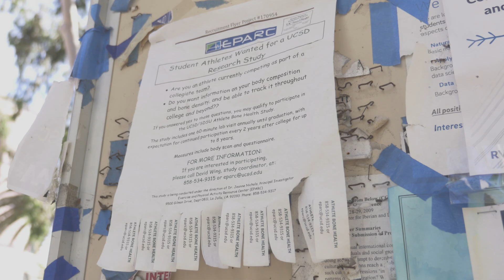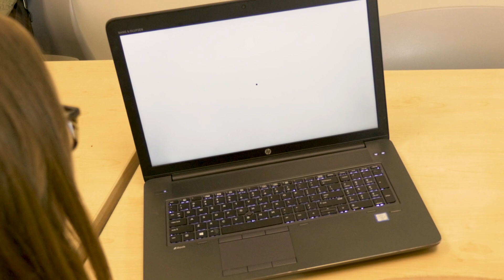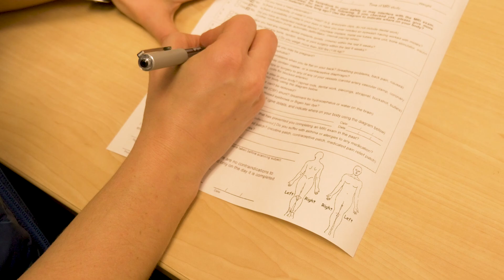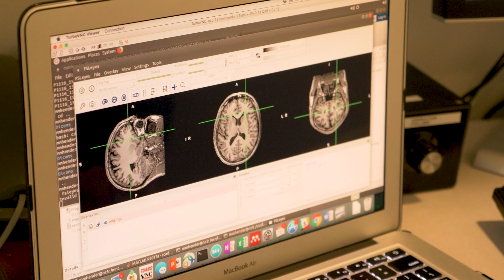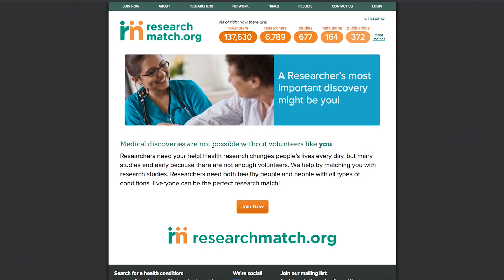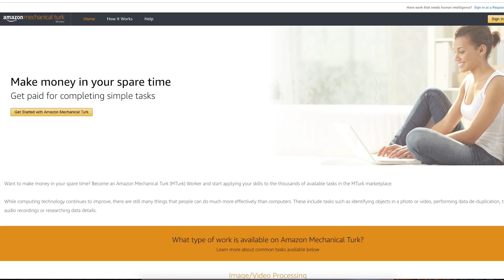I participated in a research study. Here's what it was like.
At some point, you've probably seen signs calling for research study participants. But did you ever take a stub and call the number? What does that even look like? It can be a scary thing to hop into a study as a participant. But it turns out that it ain't so bad! Alie recently helped out two of her colleagues with a pilot study and took the opportunity to talk about her experience in an fMRI machine.

Special shoutout to Maggie and Steph for being so willing to help us out with this video. Also to Brian from Adventure Science for helping out with filming. We couldn't have made this without you guys!!

**Please note that we were not approached or paid by Amazon or Research Match to endorse their sites.**

The face set used in Maggie and Steph's study is from a previously published paper.

Ryan M. Shaver
Carrie McKenzie
Corvi

You three are the bomb dot com. You’re like a slice of apple pie with a big scoop of ice cream.

And thanks to our other supportive Patrons, including:
Gary
Rick Harold
Mary Smith
Jareth Arnold
Linda L Schubert
Ayan Doss
Raymond Chin
Ktb
City Beautiful
Up and Atom
Memming Park
Alex Dainis
Susan Jones
Eric Earley
Dr. Ali Mattu
Linh Vandermar
Stephen Smith
Noah McCann
Marcel Ward
Ilsa Jerome